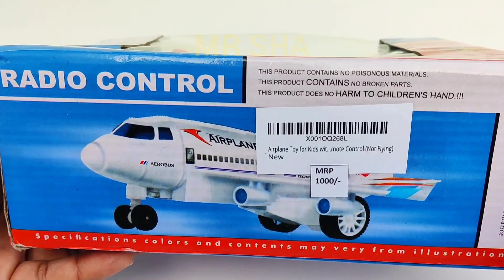radio control airplane unboxing and test | aeroplane | caar toy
radio control airplane unboxing and test, aeroplane, airplane,